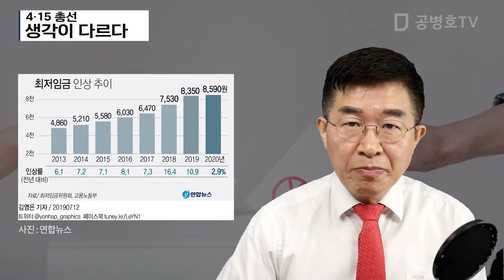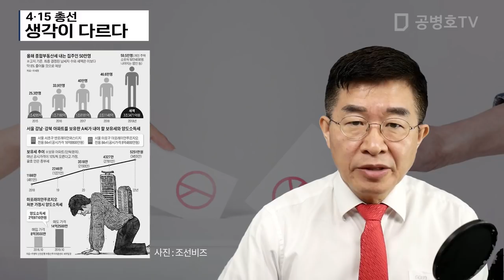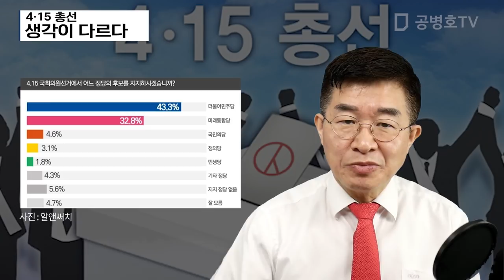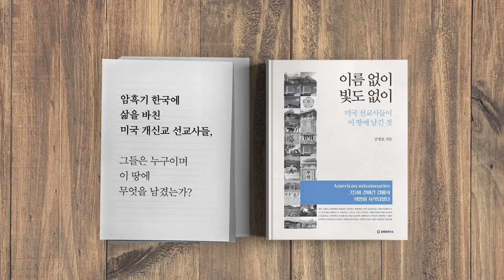4.15총선, 생각이 다르다 [공병호TV]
4.15총선, 생각이 다르다

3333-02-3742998 카카오은행 (예금주 : 공병호) / (텔레뱅킹 : 090 & 은행코드 : 90)

참고자료
1. 내주 비상경제회의, 1000만 가구에 100만원 지급 검토, 김창우 윤성민, 중앙일보, 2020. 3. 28
2. [김세형 칼럼] 재난기본소득 왜 한국만 난리인가, 김세형, 매일경제, 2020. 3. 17